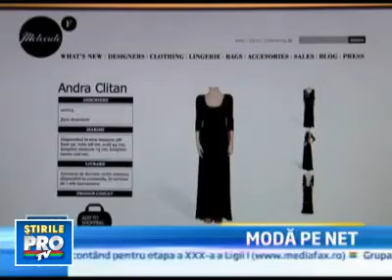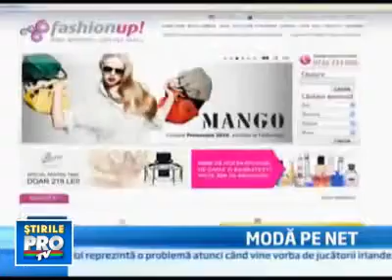Moda pe net